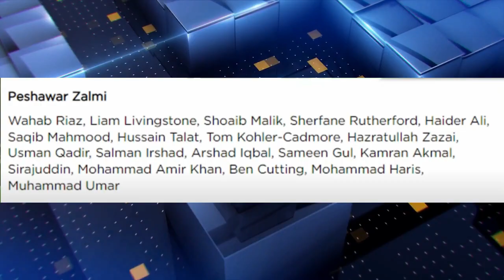PSL 7 Peshawar Zalmi final Squad